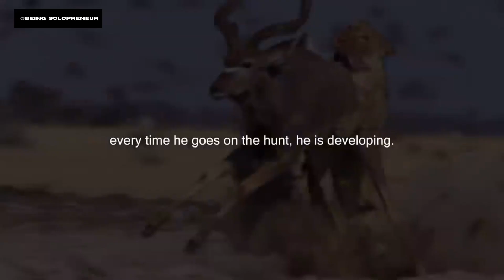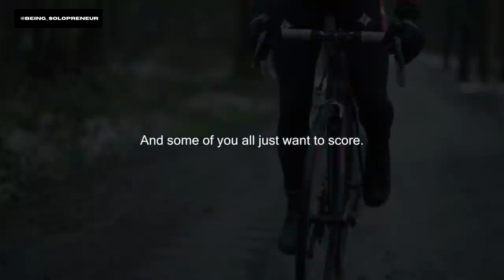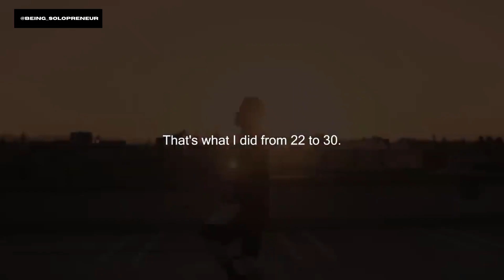The Daily Grind: Cultivating a Winning Mindset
Speakers:
Eric Thomas
Gary Vaynerchuk

All images of this video were taken from movies and stock footage and different spec commercials in order to give some context to the video.